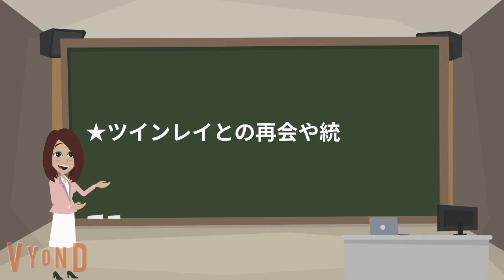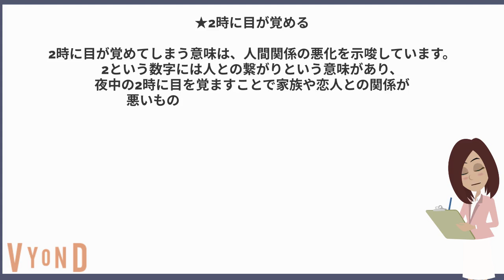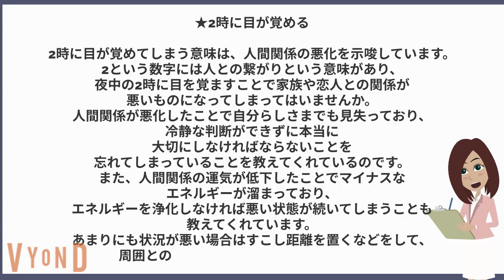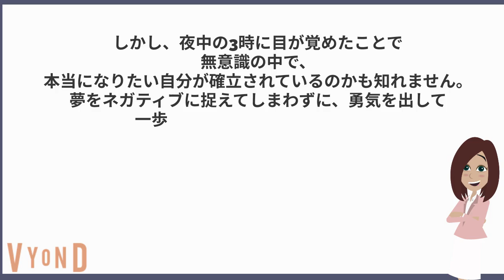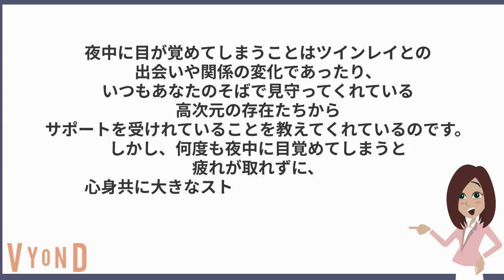【コレ重要です】ツインレイには高次元の存在と繋がれる特別な時間があるんです。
ツインレイ男性がツインレイ女性と出会ったことに気付いた時にとる4つの行動！

お相手があなたに気付いた証！ツインレイ男性がツインレイ女性を見つけた時の7つの心理的なサイン。

ツインレイ男性の瞳にはあなたはこう映っている。ツインレイ男性が女性を見つめる理由3選！